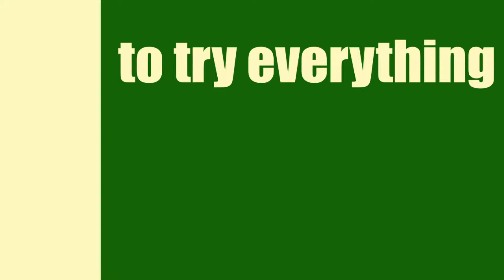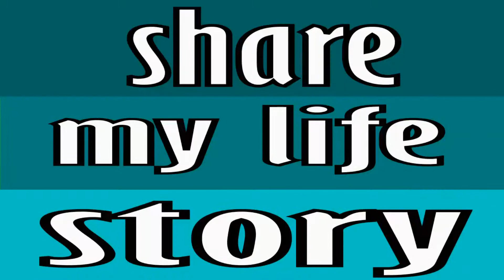WIN KABATAAN "UNASHAMED" INVITATION